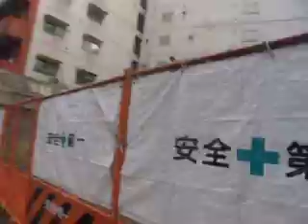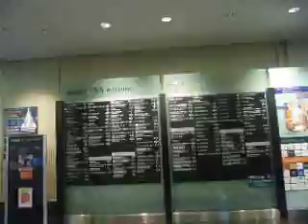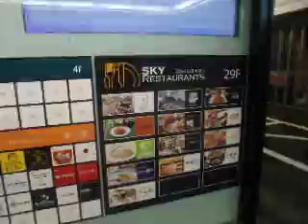GEDC9183 2015.12.03 JST 藻類 微生物シンポジウム in shinjyuku NSビル